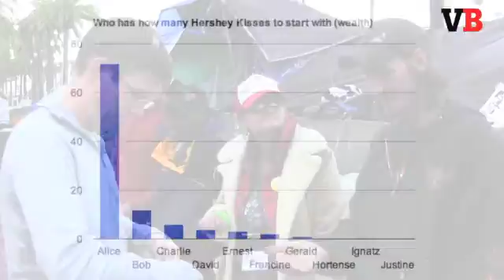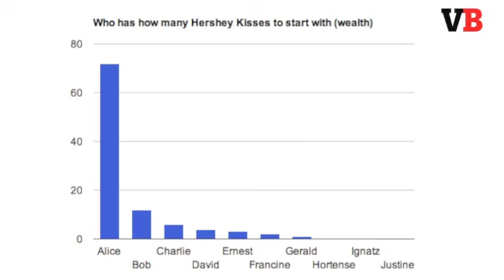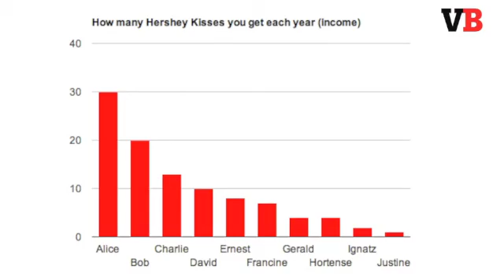Occupy SF Hershey's Kisses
I used two bags of Hershey's Kisses to explain to my children, ages 10 and 5, why Occupy Wall Street protestors are upset about wealth and income distribution in the U.S.